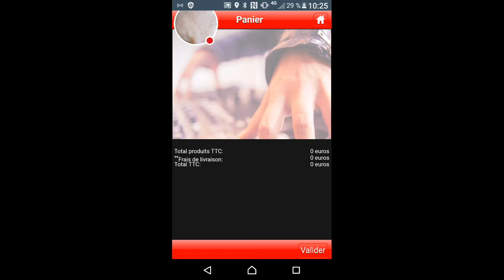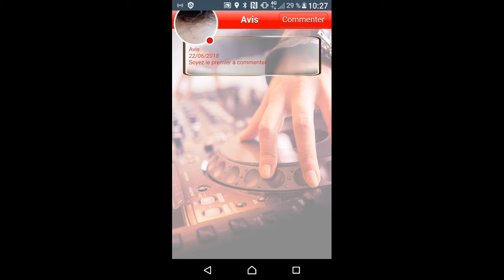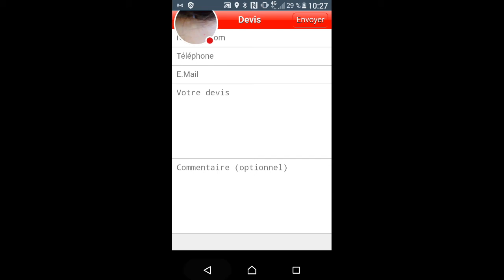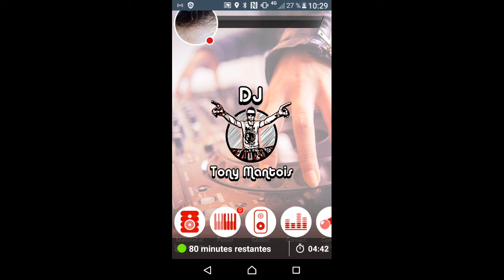Ma diffusion DJ Tony 78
Regardez-moi jouer à DJ Tony Mantois !